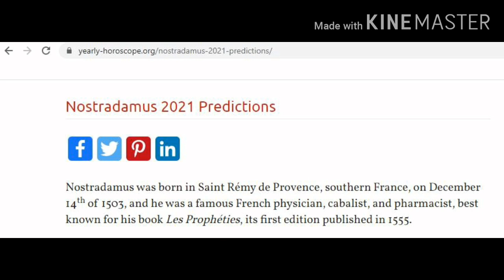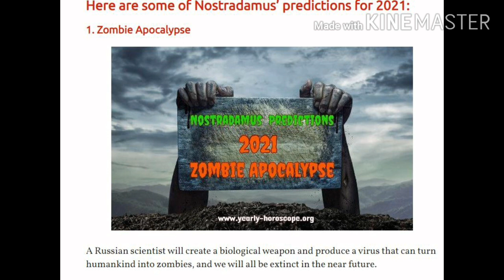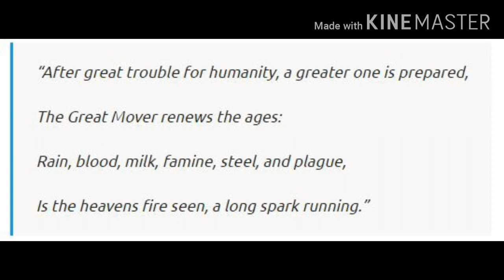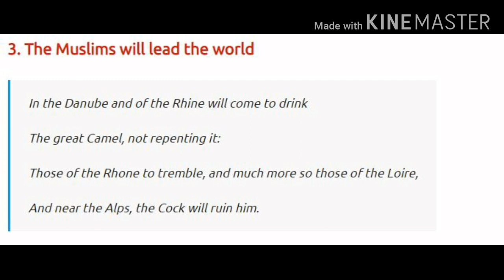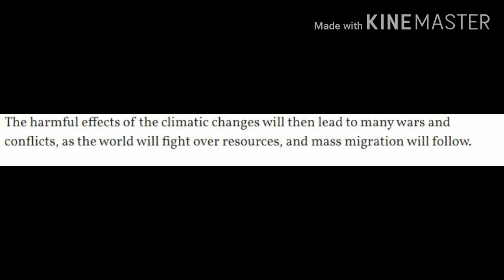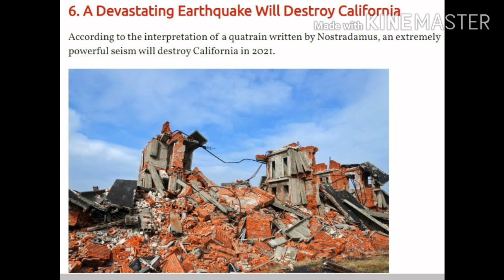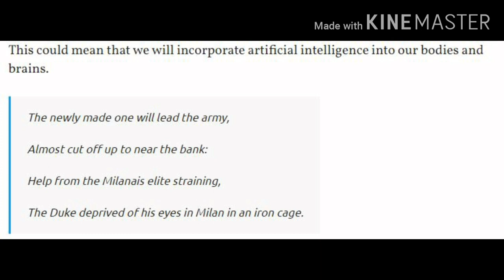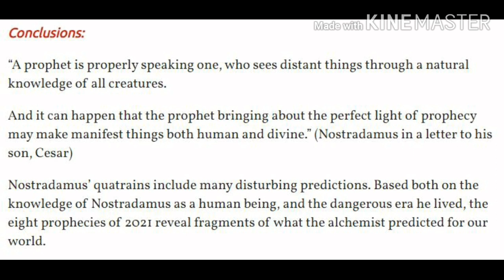for 2021 |Nostradamus Predictions | Predictions of the World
Nostradamus was born in Saint Rémy de Provence, southern France, on December 14th of 1503, and he was a famous French physician, cabalist, and pharmacist, best known for his book Les Prophéties, its first edition published in 1555.

Nostradamus’ prophecies are expressed in verses, called quatrains. Many of his predictions, such as the rise to power of Adolf Hitler, and the Second World War, turned out to be accurate.

Nostradamus had written 6338 prophecies, many of them fulfilled. His prophecies cover a period reaching the year 3797. The secret of his predictions is not known. Nostradamus’ quatrains continue to fascinate the world, although they were written almost five centuries ago. Over 70% of his prophecies have fulfilled so far, and some of the most dreadful predictions are for the year 2021.

Here are some of Nostradamus’ predictions for 2021:
1. Zombie Apocalypse
2. A Famine of Biblical Proportions
3. The Muslims will lead the world
4. Solar Storms
5. A Comet will hit the Earth or it will come very close to Terra
6. A Devastating Earthquake Will Destroy California
7. The American Soldiers Will Have Brain Chip Implants
8. Pope Francis Will Bring People Closer to the Church

Conclusions: “A prophet is properly speaking one, who sees distant things through a natural knowledge of all creatures. And it can happen that the prophet bringing about the perfect light of prophecy may make manifest things both human and divine.” (Nostradamus in a letter to his son, Cesar) Nostradamus’ quatrains include many disturbing predictions. Based both on the knowledge of Nostradamus as a human being, and the dangerous era he lived, the eight prophecies of 2021 reveal fragments of what the alchemist predicted for our world.